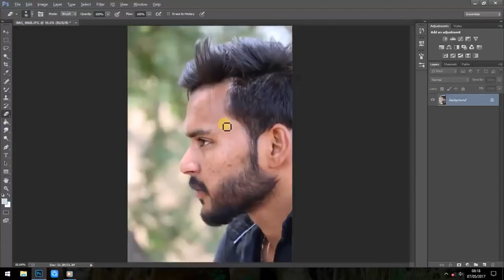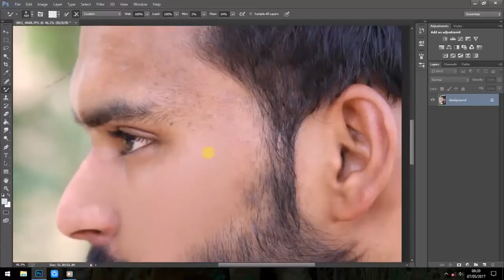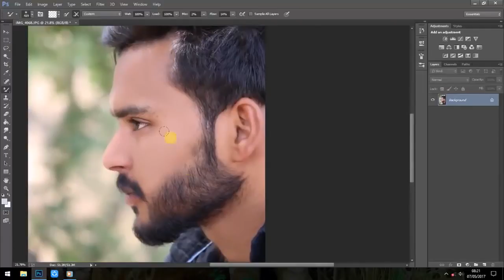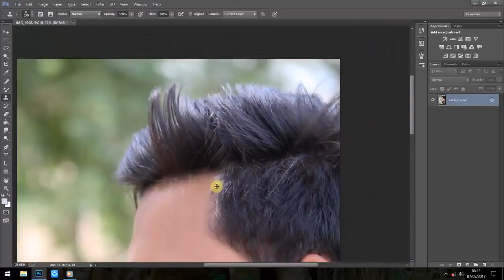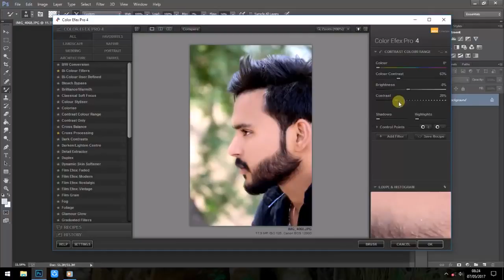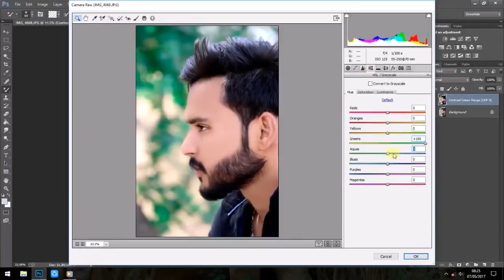Photoshop Tutorial - How to Quickly Smooth Skin and Remove Blemishes & Scars in just 5 minutes